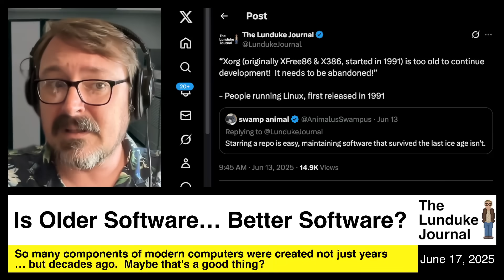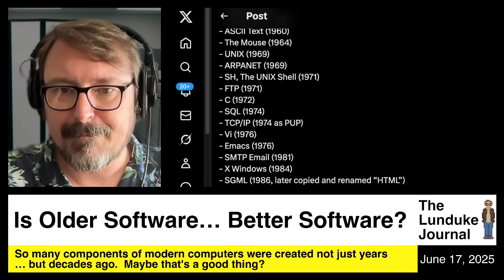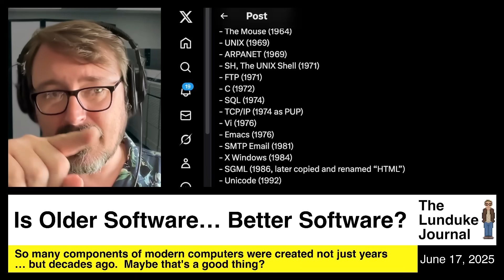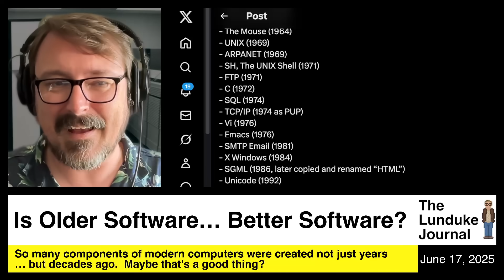Is Older Software... Better Software?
So many components of modern computers were created not just years ... but decades ago. Maybe that's a good thing?